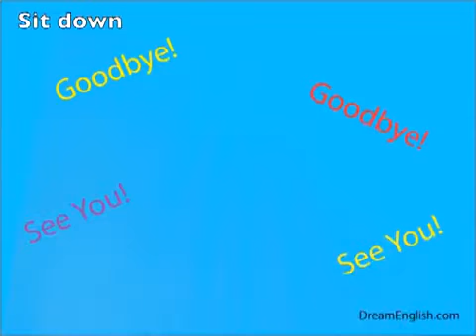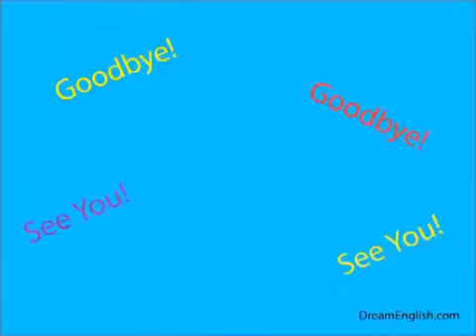139 Dream Songs The Goodbye Song for Children